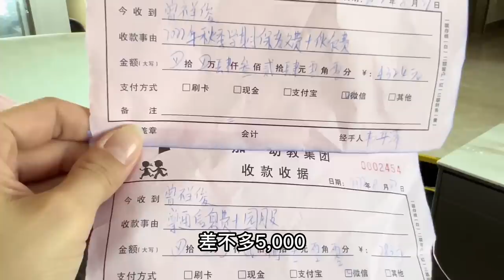宝妈带两个孩子去学校报名，小辉辉见到了美女老师，看看是何反应【小枫枫和小辉辉】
宝妈带两个孩子去学校报名，小辉辉见到了美女老师，看看是何反应

记录农村宝宝成长生活，开心快乐与您分享！

小枫枫和小辉辉 农人DJ枫枫 枫枫 我们强调了视频内容的合规性，绝对没有任何不良引导或危险行为。